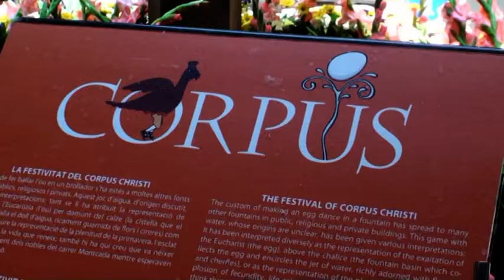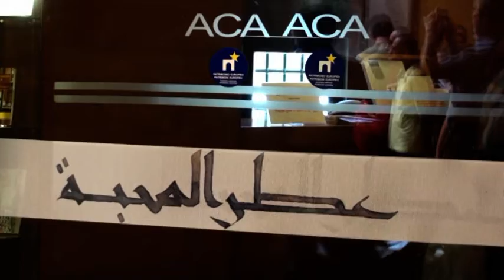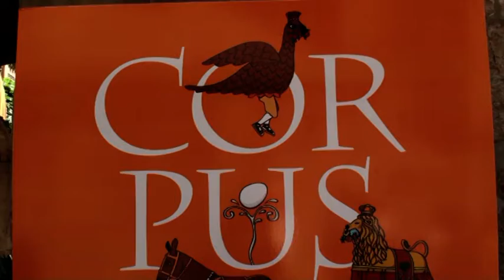L'ou com balla. Corpus 2010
L'ou com balla i els gegants i la comparseria de la processó de Barcelona. Corpus 2010